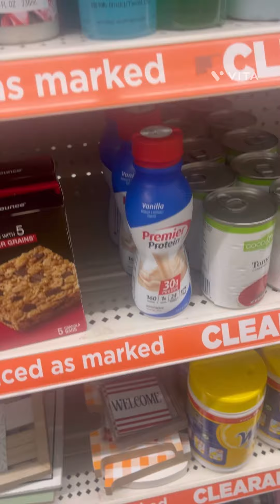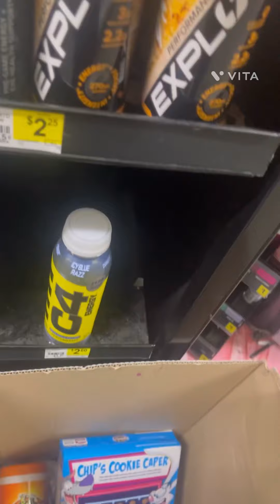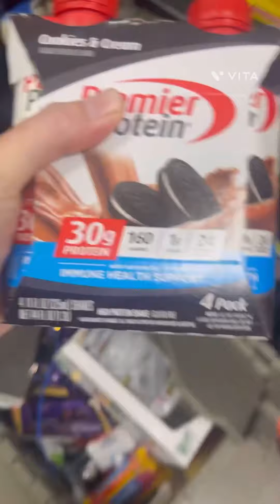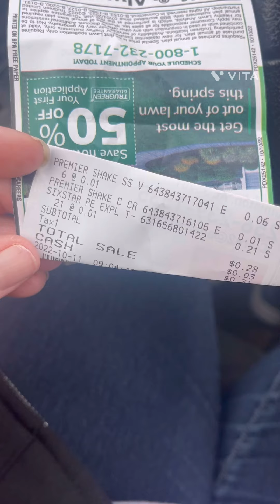🔥DOLLAR GENERAL PENNY FINDS🔥10/11/22